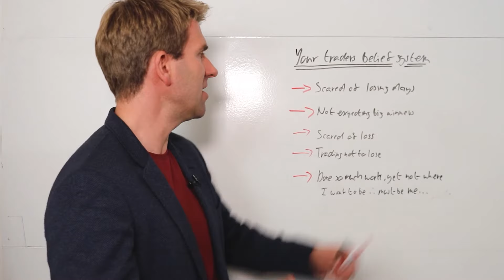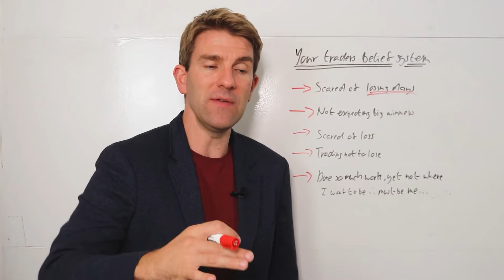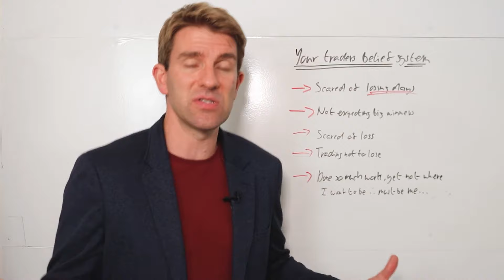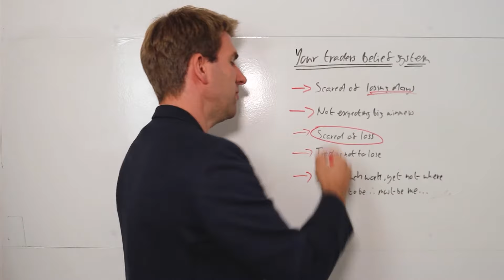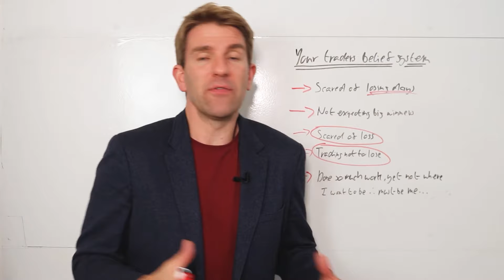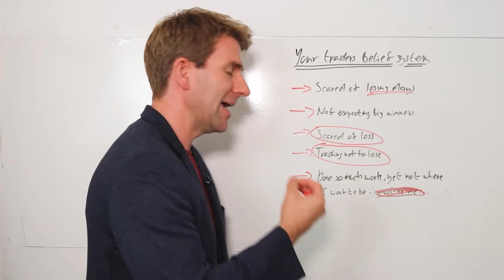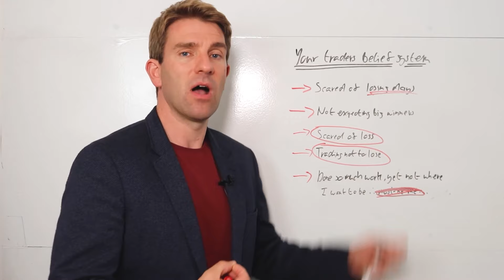Beliefs and Trading: The Good, the Bad, and the Ugly 🍀🤦🏻‍♂️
Trader's Beliefs and their Trading Performance  The video discusses the importance of a trader's belief system and how it can hold them back. OK.

Beliefs and Trading: The Good, the Bad, and the Ugly.  Many traders have a fear of losing days, which leads to trading with a mindset of protecting capital rather than taking risks.  The belief system of being scared of losses results in missed opportunities for big winning days.  Traders need to change their perspective and be prepared to take risks, be aggressive, and extract as much as possible from trades.  It is common for traders to feel frustrated about their progress, but they should understand that it takes time to improve, and changing their belief system is crucial for success.

How Beliefs Can Affect Your Trading Outcomes

Re-wire how you think about yourself and your trading.  Many traders are petrified about losing days.  If you are petrified about losing days you are going to be trading scared.  If you're trading not to lose or scared you will end up losing.

- Not expecting big winners
- Scared of loss
- Trading not to lose
- Done so much work, yet not where I want to be...

81.7% of retail investors lose money when trading CFDs and spread betting with this provider. You should consider whether you understand how spread bets and CFDs work, and whether you can afford to take the high risk of losing your money.